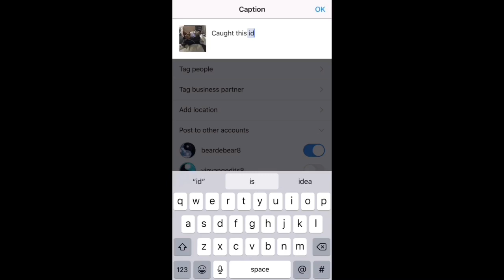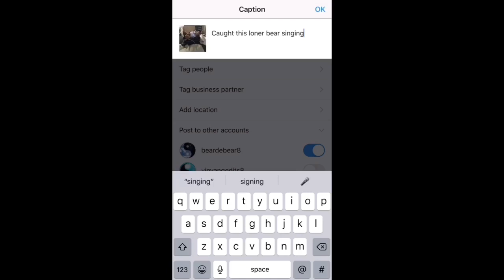Fluffy's “Funny” Quarantine Pranks